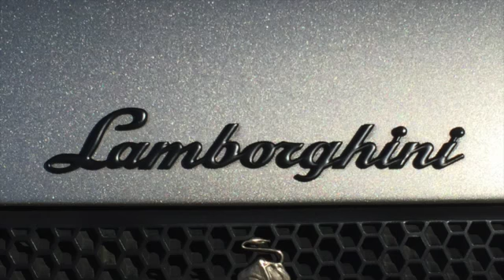Supercars In Abbotsford Canada